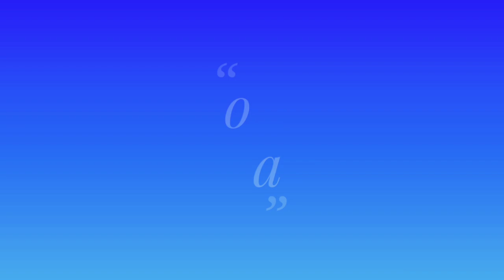Rakhi Making | How To Make Rakhi At Home | Beautiful Rakhi | Diy Rakhi By Aashu's Art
Easy xu0026 Beautiful Rakhi Making • rakhi making ideas at home • rakhi making with paper •diy rakhi idea

मौली से बनायें सुन्दर राखी / Easy xu0026 Beautiful Rakhi Making From Mauli / Kalawa / Rakhi Making in Lockdown

how to make rakhi at home easy and beautiful ,how to make rakhi at home simple ,
How to make silk thread rakhi at home | rakhi making for competition | tutorial | Artkala. Silk thread jewelry.
teddy bear rakhi making for kids || rakhi making from wool || kids art and craft

🔴 Music Credit 🔴

Music Name - Blue Macaw

 Artis -Quincas Moreira